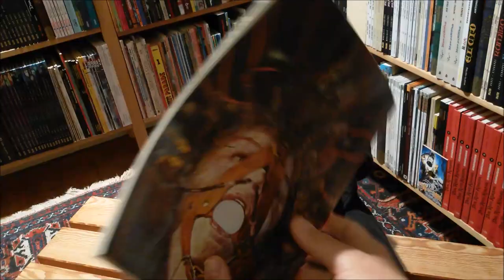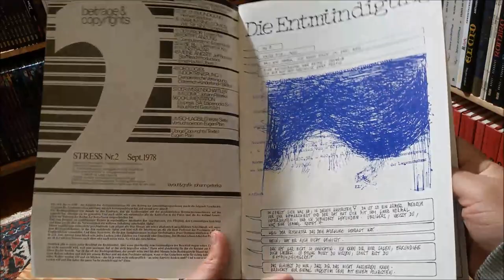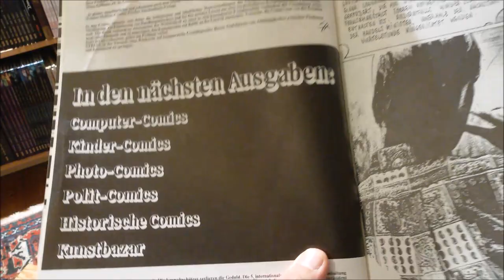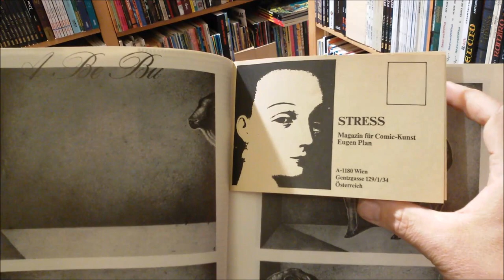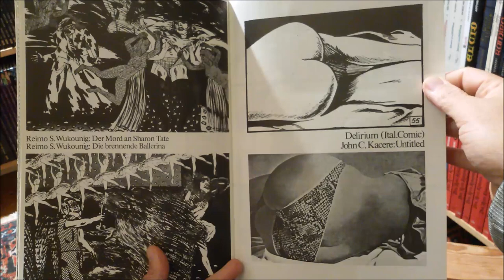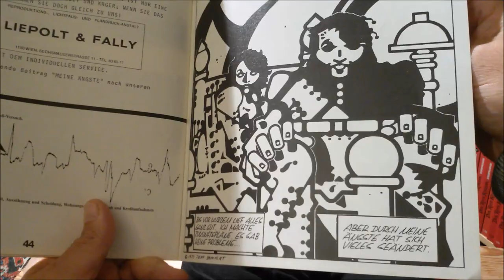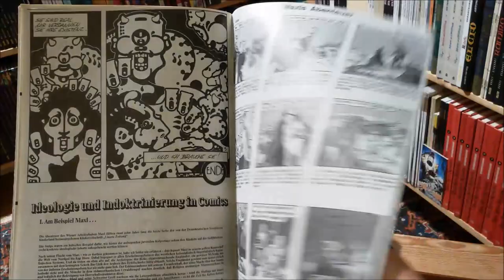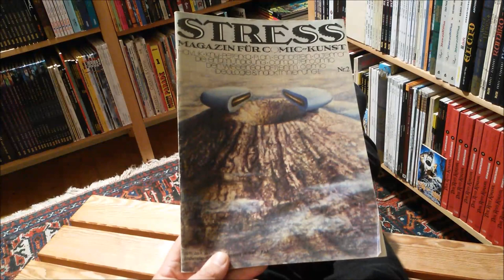Stress #2 /1978 aus Österreich - europäische Comicmagazine #24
Stress ist pure 70er, Stress ist Avantgarde und - bitte verzeiht's mir: Stress ist Österreich ... Wo ist die Grenze zwischen Comics und Kunst? Stress sagt: "Ja"!